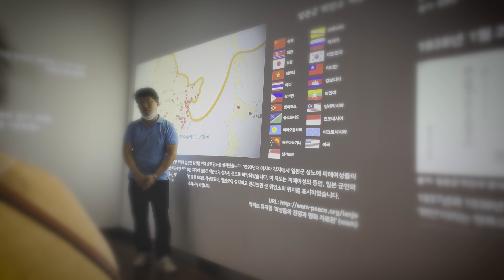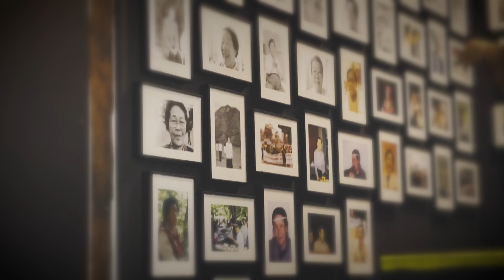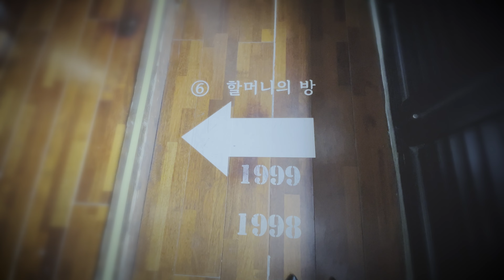Mini Concert in Commemoration of Comfort Women III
Flute: Hannah Bonoo Whang

1. Tambourin (Francois-Joseph Gossec)
2. Bridge Over Troubled Water (Paul Simon)
3. 백화가 만발하여, Hundreds of flowers in full bloom
Dharma Song by Seon Master Daehaeng (한마음선원 선법가)

Production  -  WHSY Entertainment (Yaz Kim)
Piano - Eunjoo Kim
Video - Jihyun Jang
Pictures - Lauren Whang

Make check payable to: CARE
Send checks to: CARE 601 N. Grand Ave #362 Glendale, CA 91226

The money raised will be donated to the CARE organization and will sponsor one of the comfort women grandmother's. For this fundraiser CARE will donate the raised sum to Grandma Lee, Yong Soo (이용수 할머니).